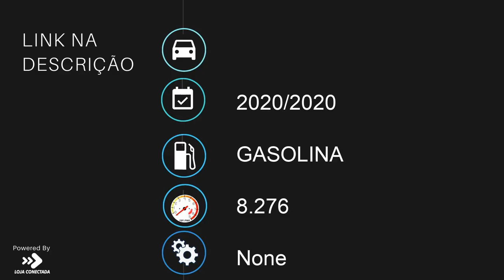BMW F 750 GS PREMIUM - 2020 - São Paulo/SP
MOTO SEMI NOVA EM PERFEITO ESTADO

Dados do Veículo
Veículo: BMW / F 750 GS PREMIUM
Ano: 2020/2020
Combustível: GASOLINA
Portas: None
Câmbio: None
Cor: AMARELA
KM: 8.276